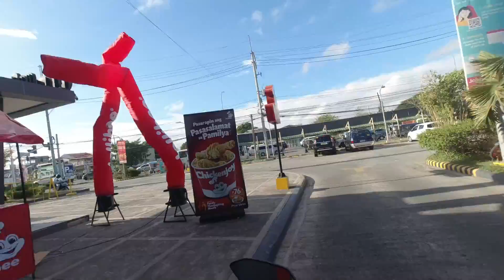CFMOTO 300SR Riding Experience | Watch Before You Buy.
Bakit nga ba hindi mo dapat bilihin si CF moto 300SR!? syempre para kami lang ang pogi! wag ka na dumagdag pa! hahahahah!